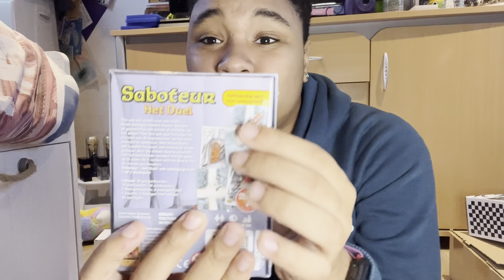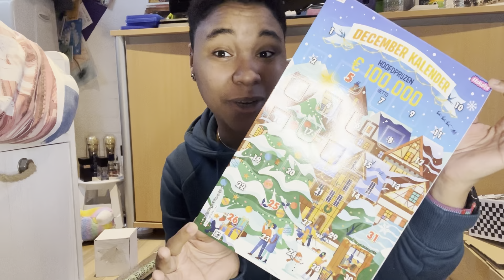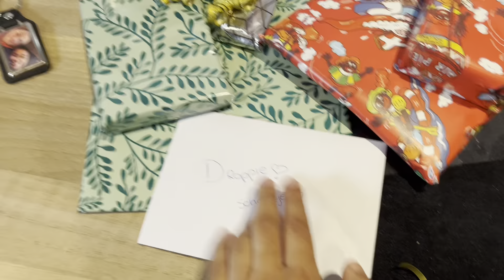Vlog #66 Sinterklaas cadeaus inpakken & m’n koffer inpakken🥰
Vandaag weer een vlogje!
Vandaag heb ik mijn Sinterklaas cadeaus ingepakt en mijn koffer voor mijn weekendje centerparcs en hèb ik jou daarin meegenomen!
Hopelijk vind je de video leuk!

Hi❤️,
Ik ben Jaleesa van Laarhoven.
Ook wel bekend als Jally.
Ik loop al 21 jaar rond op deze mooie en bijzondere wereld!
Ik vind het enorm leuk om tegen een camera te praten☺️ nu denk je vast van uhm.. Oké apart! Nou ik ben ook wel een beetje apart hoor! Haha maar dat zul gauw genoeg merken in mijn video's!
Ik maak al mijn video's met veel liefde en plezier❤️!
En ohjaa ik doe de opleiding advies en leiding in de verkoop📚

Wat leuk dat je een kijkje op mijn kanaal hebt genomen💚!

En check even de linkjes hier benden⬇️.

Mijn snapchat:
Jallyzzz

Mijn Tiktok:
Hetgekkespookje

Mijn twitter:
Jallyzz

Wilt u samenwerken met mij? Of wilt u mij iets vragen?